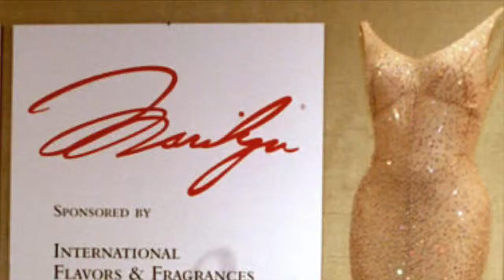Marilyn Monroe in " Happy birthday Mr President ! "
SURPRISE événementielle !!! 🤪😂 Ici et maintenant !
Je n'ai pas pu attendre J-1. (les boucles d'oreilles ont bien collées). Je vous présente mon oeuvre sur toile de lin 195/97. Robe strassée (voir vidéo précédente) et véritables boucles d'oreilles similaires à celles qu'elles portaient dans sa représentation.
" Marilyn in the happy birthday Mr president ! "
Bon visionnage ! VD.COPYRIGHT.©
N'hésitez pas à partager et à y mettre vos commentaires ! Ils sont les bienvenus !😉